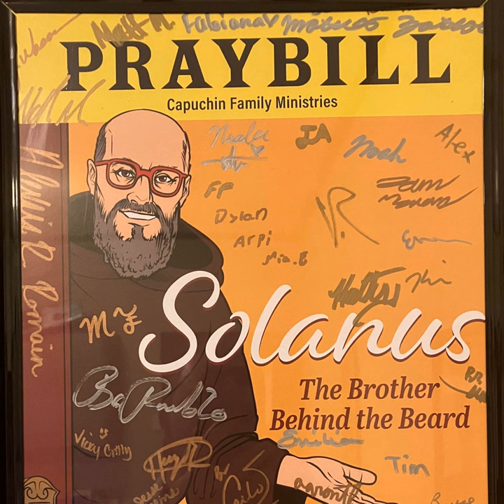They're Coming to the Monastery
They're Coming to the Monastery · Original Cast

Solanus : The Brother Behind the Beard (Original Cast Recording)